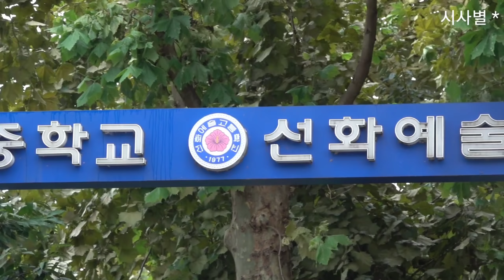정동원, "선화예중의 배려로 학업과 예술활동을 병행할 것"